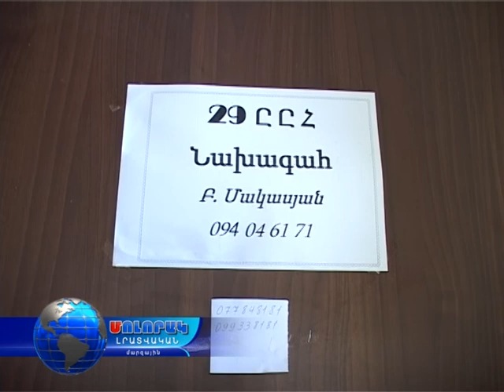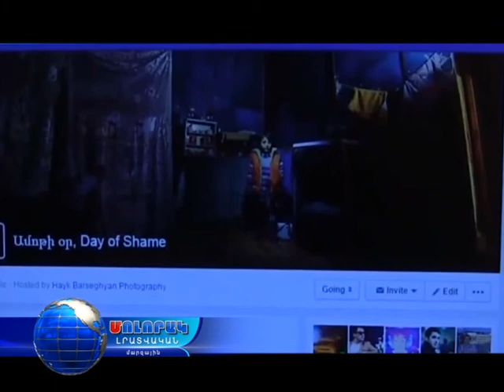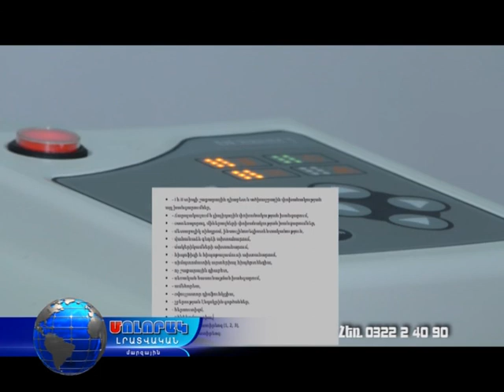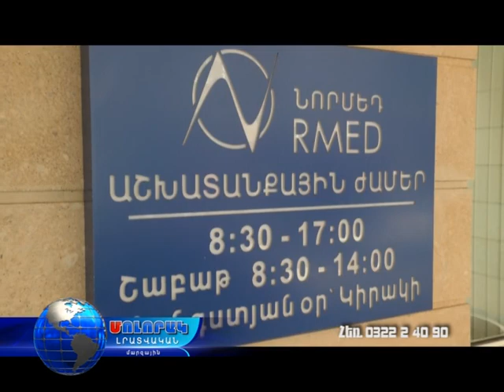Սպիտակում ընտրական օրը ավարտված է բոլոր առումներով...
Գագիկ Սահակյնը 4463, իսկ Վանիկ Ասատրյանը 2933 ձայն է հավաքել: